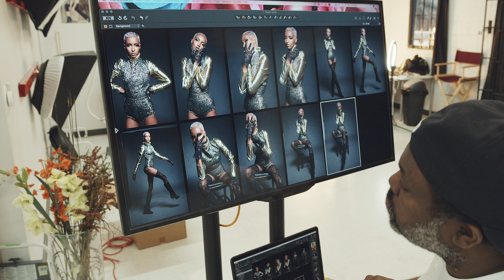Canon R6 + Canon 24-70 II for Fashion Shoot - Behind the scenes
Behind the scenes fashion shoot with Official Mulki shooting with the Canon R6 paired with the Canon 24-70mm 2.8 II. Big thanks to our fashion designer and stylist Keenan Watson, and we cant forget the amazing Michelle Cofield on the makeup.

Camera Deets
Images shot with:
Canon EOS R6
Canon 24-70
Profoto D1 500